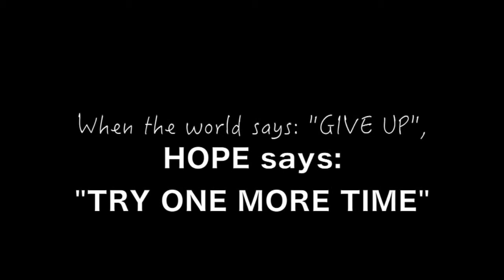HOPE By: Carolina Posada, Valentina Castañeda, and Natalia Cure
Credits: Giovanni Lignarolo
Production: Giovanni Lignarolo
Staff: Jose Abisambra and Sergio Meneses

8Red